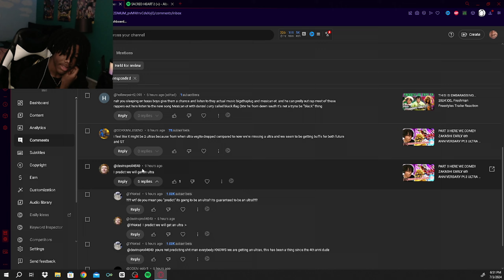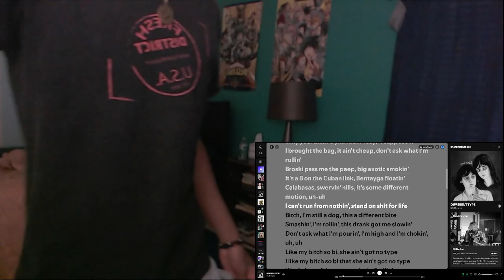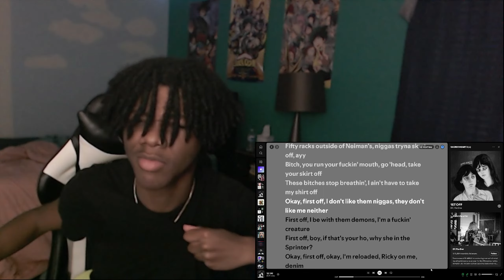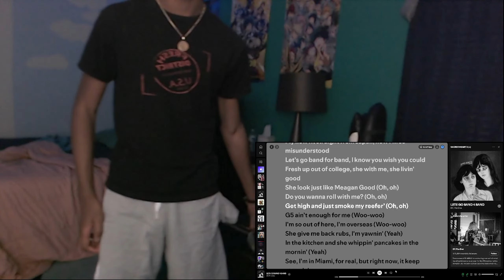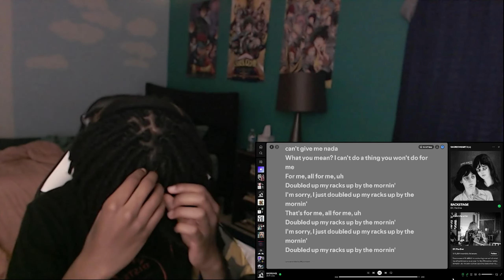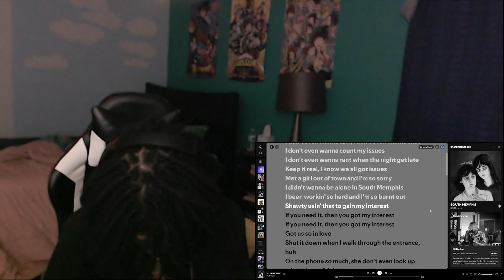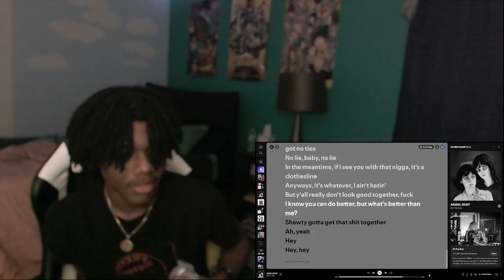THIS ALBUM IS INCREDIBLE!!! DC The Don - SACRED HEART 2 (+) Album Reaction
IMMA TAP IN
 Socials:

Js tha beginning 🤞🏾